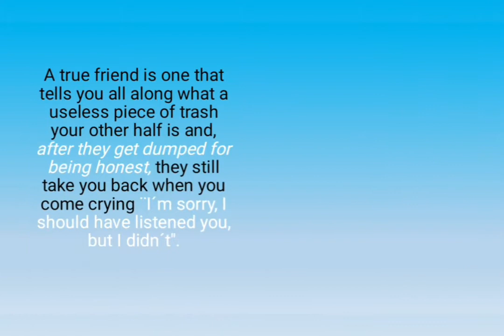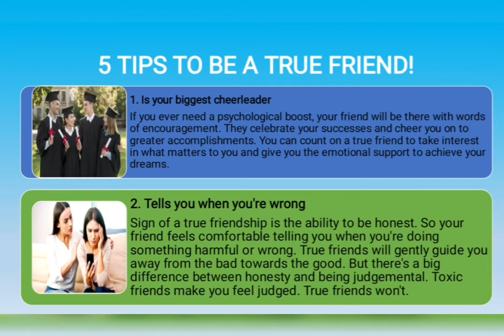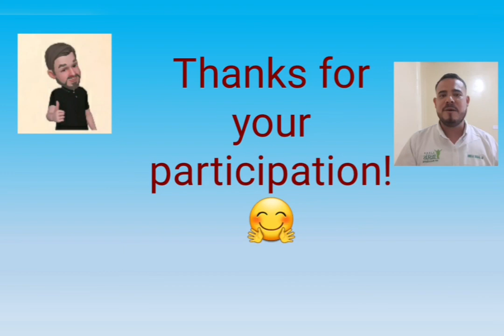A true friend definition and characteristics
This video has a definition of a true friend.